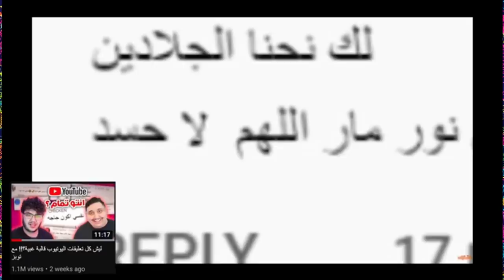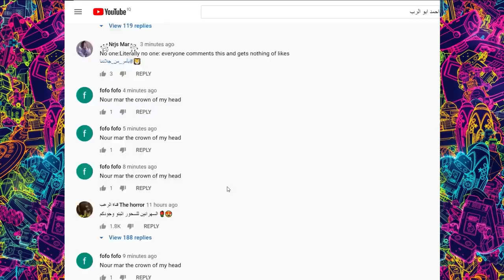مشكلة نور مار واحمد ابو الرب السبب ؟ يارا مار وقمر مار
سبب خلاف ياسو وريدر
نور مار وقمر
نور مار وحبيبته
نور مار انستا
نور مار يبكي
نور مار كروب
نور مار يوتيوب
نور مار يغني هندي
نور مار يضحك
نور مار وقمر مار حب
نور مار ويارا
نور مار ويكيبيديا
نور مار وحبيبته قمر
نور مار وفريقه
انس _واصالة
اصالة المالح
Music anasala
Alwan tube
Related
مملكة القصص
Related
Mo Vlogs
Ahmad Aburob
هلكني المرض !!
جول مان
اغنية طول ما احنا سوا //اصالة :انس
Eman Jaf
❤💙اصالة مالح - طول ما احنا سوا
GreenMoon